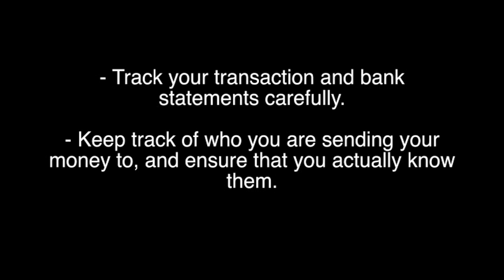Digital Finance Series: Peer to Peer Transactions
On our first ever episode of Digital Tattoo's Digital Finance Series, contributor Victoria discusses peer to peer transactions.

Follow the links below for more information on this topic!

CTV News: eTransfer Theft, How a Calgary couple was robbed of $19,000

New York Times: Zelle, the Banks' Answer to vulnerable fraud

Nerd Wallet: What are Peer-to-Peer Payments?

FTC: Tips for using peer-to-peer payment systems and apps